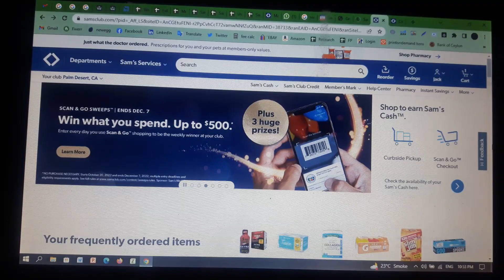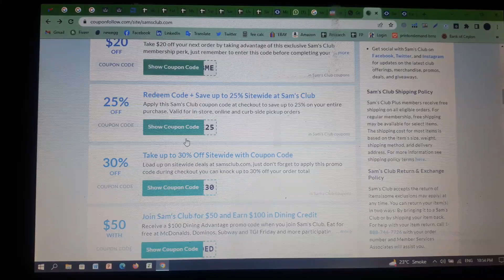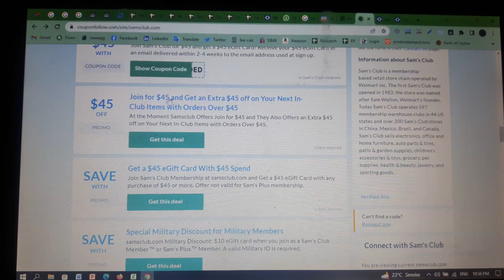How to get sam's club coupon codes best promo coupon codes get 20% to 50% discount on sam's | RAI FP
How to get sam's club coupon codes best promo coupon codes to get 20% to 50% discount on sam's | RAI FP
Sam's Club PROMO CODE 2022
 real Sam's Club discount & voucher
How to get Free sams club Membership